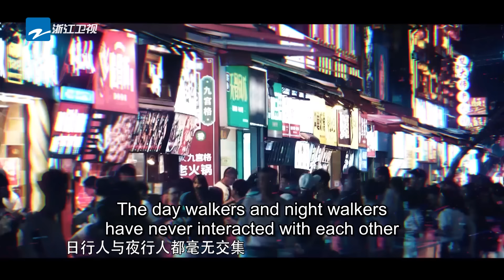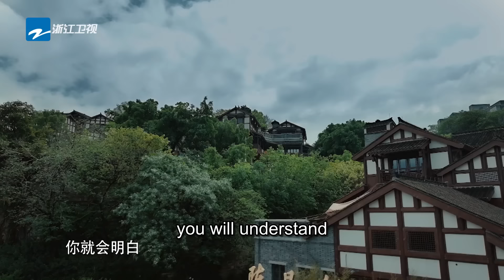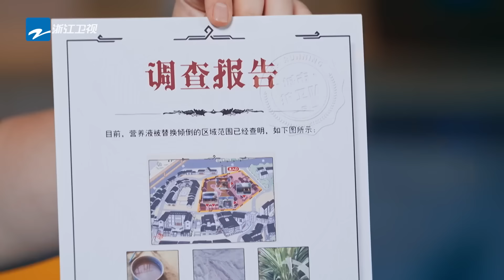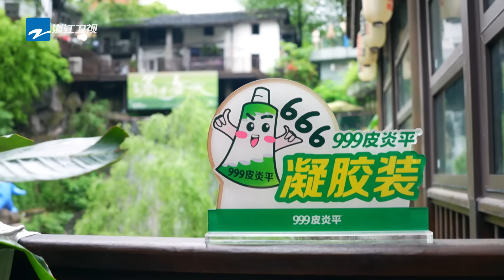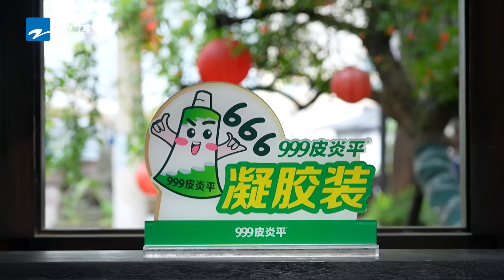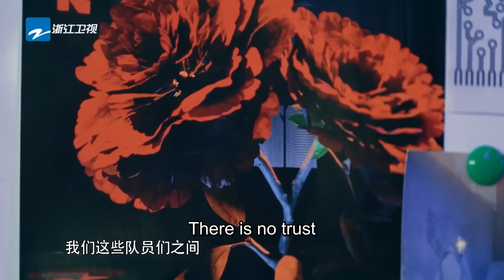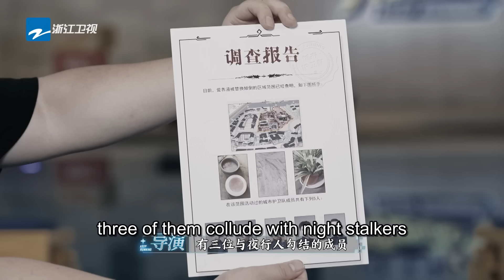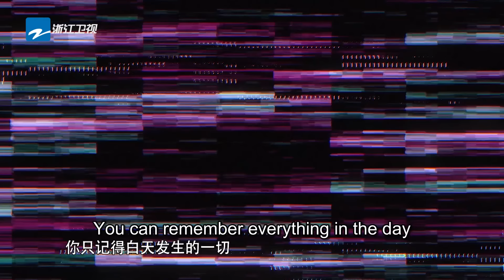[ENGSUB] Who is gonna tear down the name tags?! | Keep Running S12 Full EP5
KeepRunningS12 Let's start a wonderful fantasy journey🎉
Party with LiChen ZhengKai ShaYi BaiLu ZhouShen FanChengcheng SongYuqi ZhangZhenyuan 👏

Chapter:
00:00:00 The "Twin Flower" mystery begins. Who is the undercover agent?
00:05:54 Keep Running team's ceremony leaves Chen Zheyuan and Zhang Ruonan in awe.
00:16:04 The entire team transforms into "scientists"?
00:28:04 Chen Zheyuan gets overwhelmed in the "Tear the Name Tag" game by Bai Lu and Li Chen.
00:35:39 Complaining about the program team openly, only Fan Chengcheng answers the questions seriously.
00:43:18 Fan Chengcheng sneaks up on Zhang Zhenyuan but gets his name tag torn instead.
00:54:46 Chen Zheyuan's sideways glance evasion technique even makes himself laugh.
01:07:30 Zhang Zhenyuan doesn't get much game experience, Sha Yi helps him try again.
01:20:25 Sha Yi searches everywhere for teammates, casting a wide net.
01:32:55 Teammates or opponents? Chen Zheyuan and Song Yuqi play against each other.